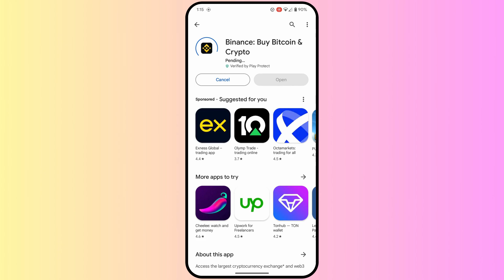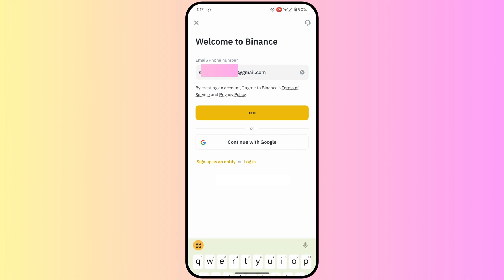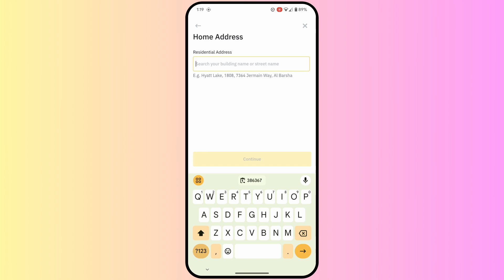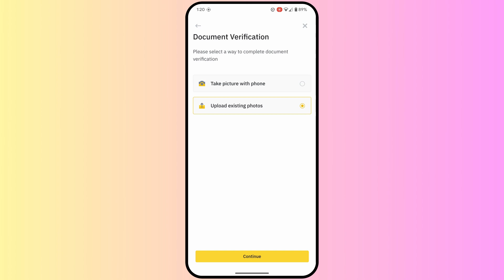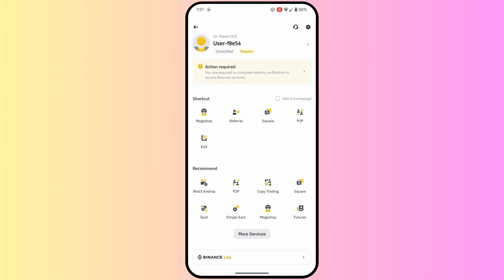How to Create Binance Account 2024 | How to Create & Verify Binance Account in 2024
In this video we have learned how to create an account in binance exchange and verify it completely. If you also want to create an account in binance exchange and you want to verify it completely, then in this video we have learned how we can verify it after creating an account in binance exchange.

Cover Topic:
how to create binance account and verify binance account